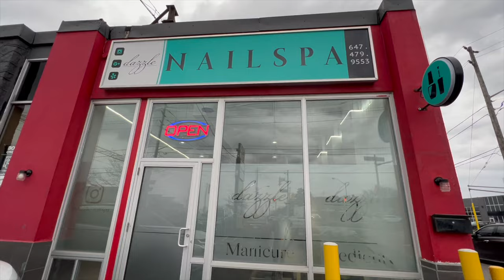Gisela Cindy - Ke nail salon di Toronto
Hi everyone,
hari ini aku pulang kerja nyempetin diri untuk ke Dazzle nail spa sama Kritika.
Relaxing sebelum besok balik kerja lagi ;)